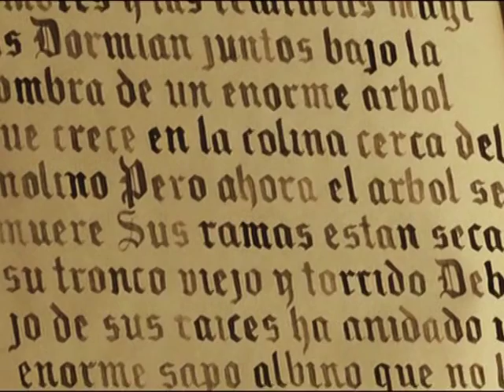Angus & Julia Stone - Down The Way ( Il Labirinto del Fauno)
Idea, realizzazione e montaggio: Max Bio

"Per aspera sic itur ad astra"
(La via che porta alle Stelle è irta di ostacoli)

Immagini liberamente tratte dal "Il labirinto del fauno"
film del 2006 scritto e diretto da Guillermo del Toro.
Nel 2007 si è aggiudicato tre Premi Oscar:
miglior fotografia (Guillermo Navarro)
miglior scenografia (Eugenio Caballero e Pilar Revuelta)
miglior trucco (David Martí e Montse Ribé).

Sound: Angus & Julia Stone
           Down The Way
           2010 (Emi)